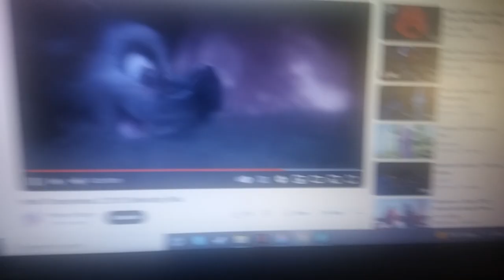Scenes for when characters scare him or roar at bela